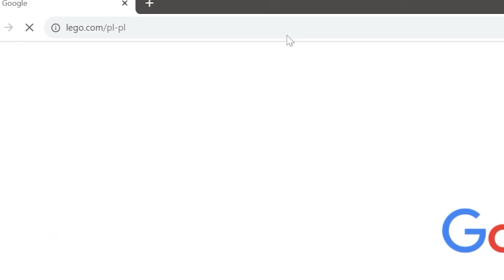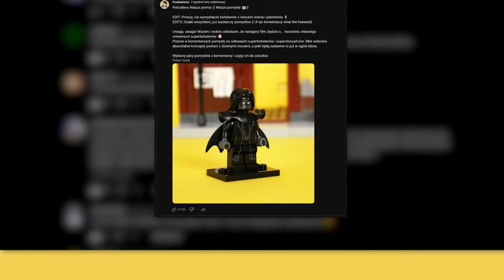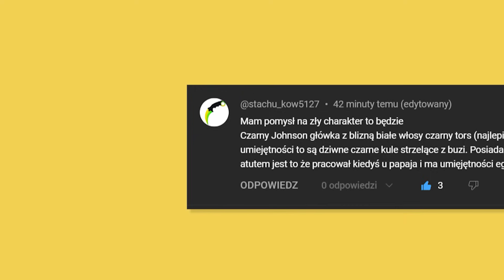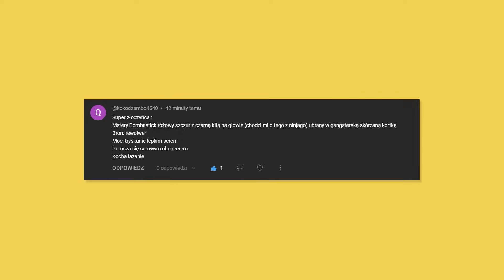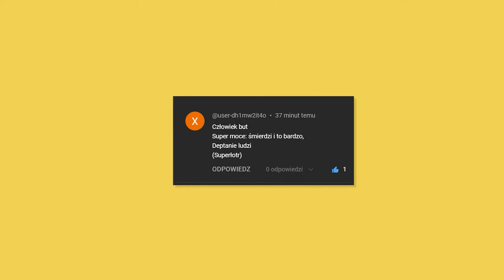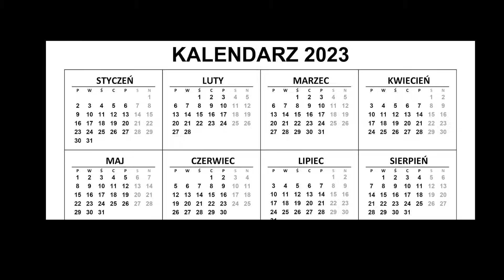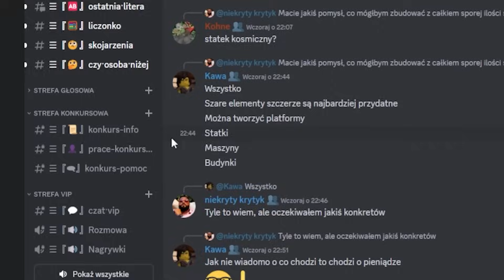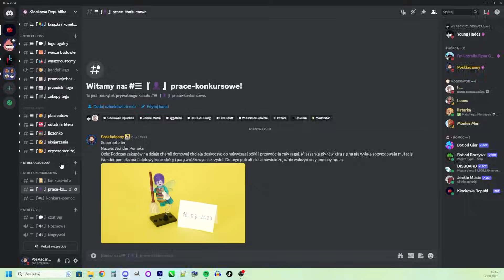ZROBIŁEM WŁASNE UNIWERSUM SUPERBOHATERÓW Z LEGO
🥇 KONKURS

Stwórz minifigurkę własnego superbohatera lub superzłoczyńcy i weź udział w konkursie!

☎️ SOCIALE

Twórcy, którzy wystąpili w filmie:
Dzięki wszystkim za wzięcie udziału 👌

Autorem animacji zmiany w minifigurkę (18:43) jest @OneRevan66. To i inne jego dzieła znajdziecie na jego kanale YouTube i TikToku 👍